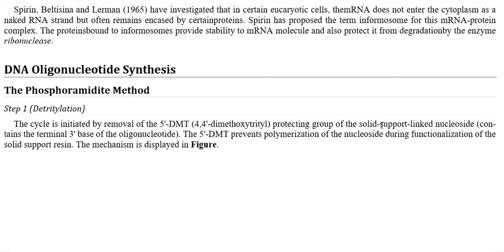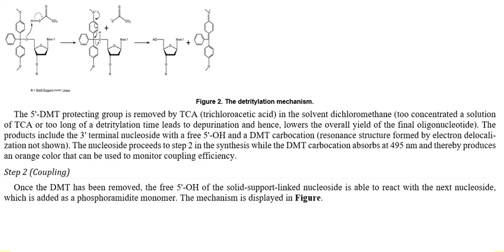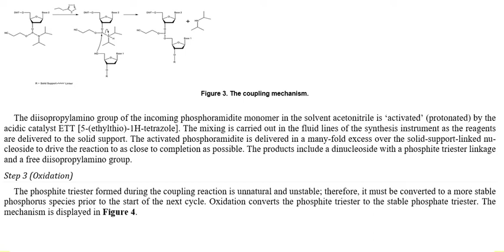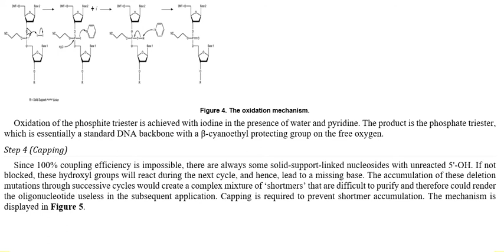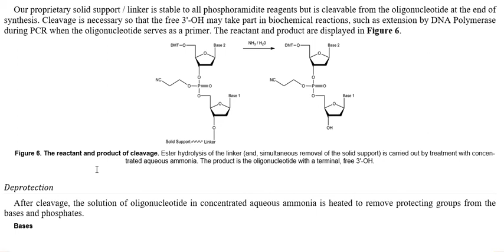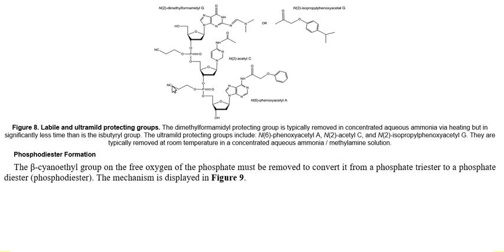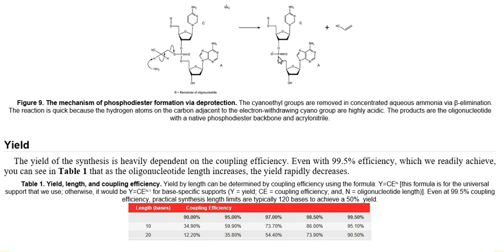Oligonucleotide synthesis (URDU)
Oligonucleotide synthesis by Phosphoramidite method